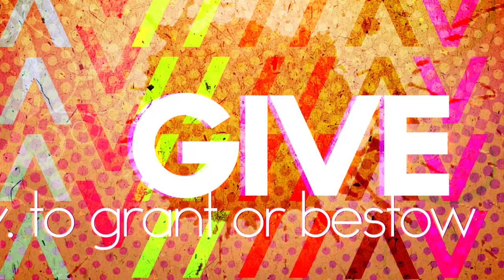Live Thrive Give (Week 4): Greater Things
The same God who created Earth, our galaxy and every star and planet in it is big enough to handle our biggest dreams! Let's abandon smallness and trust God by giving sacrificially during this year's Liberty offering.